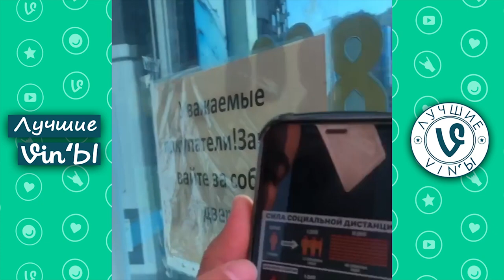Лучшие Казахстанские ВайнЫ Мейирхан Шерниязов подборка I Best Kazakhstan Vine Meirhan Sherniyazov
Трек в конце: Mandrazo & MOHA - WASTED (ft. Halfway) (Magic Free Release)
    Ссылки на автора:
✔️ Mandrazo